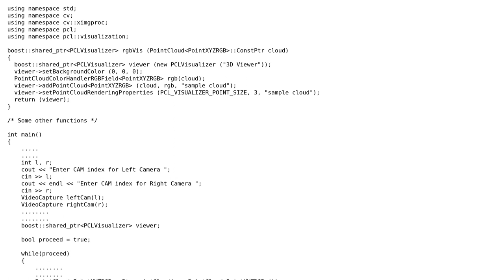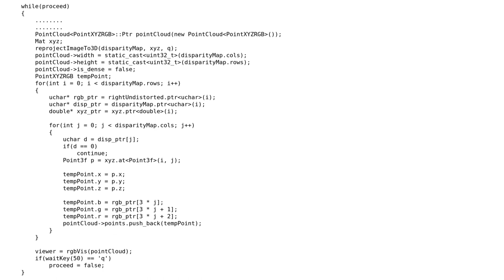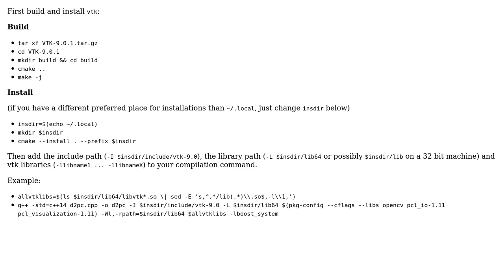Missing files/directories error message with PCL 1.11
With thanks & praise to God, and with thanks to the many people who have made this project possible! | Content (except music & images) licensed under CC BY-SA | Music | Images & others | With thanks to user Ted Lyngmo user Harshit Kaushik and the Stack Exchange Network Trademarks are property of their respective owners. You are responsible for your own actions.